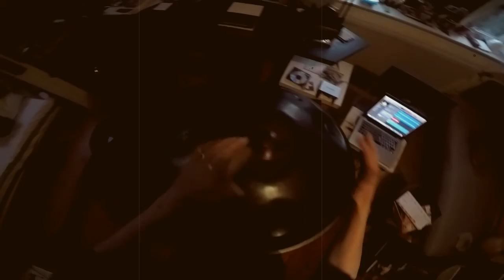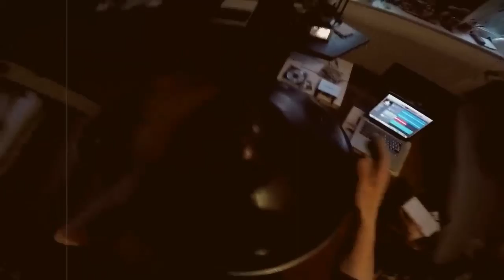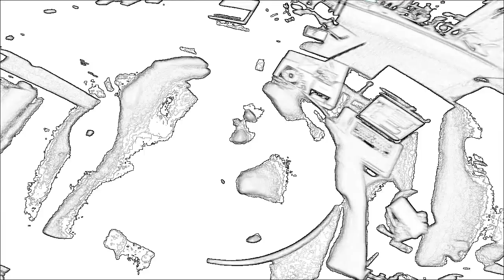Acielogo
3 tracks Aciel and beats from Lady garage band